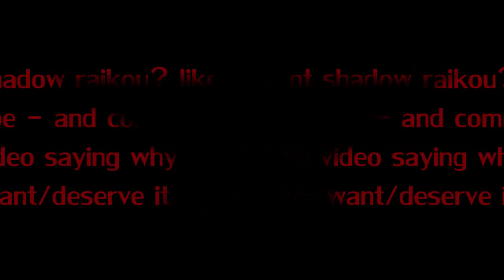Pokemon Tower Defense: Shadow Raikou Giveaway -PTD 5.3 (Christmas 2011 Part 3)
you thought shadow mew was it for part 3.
Directions to enter:
2. like
3. comment on vid on why you want/deserve it
4. to increase your chances of winning, make a response vid, favorite, and spread the word!!!

thanks guys for participating!!! this is going to be one hell of a year
want to shadow trade? go here